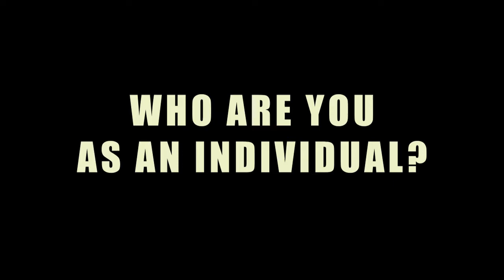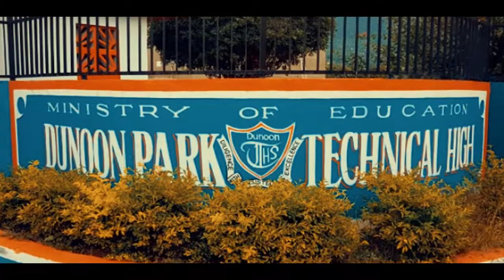42 YEARS MARRIAGE SECRETES REVEAL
I’ve always been the one that never believe High School love lasted beyond adolescence years. My theory is that; our body goes through vast changes and stages as we grow older and so does our ‘unstable hormones.’ Which, in most cases affect how we make life long relationship decisions. As old people always say. “Yuh young, yuh nuh ready fi love yet.” In other words meant, ‘our mind and body are not fully develop and prepare for relationship.’
        But Lloyd and Sandra prove my theory was just a mere belief of fiction. They met in High School, and since then, they never took their eyes off each other for over the next 42 years and counting. This how they do it.
This is THIER STORY.

I HAD TO REPOST THIS VIDEO BECAUSE OF SOME ISSUES WITH THE POST BEFORE.